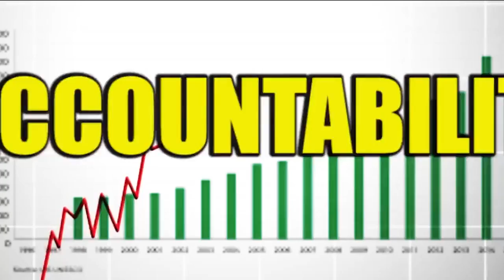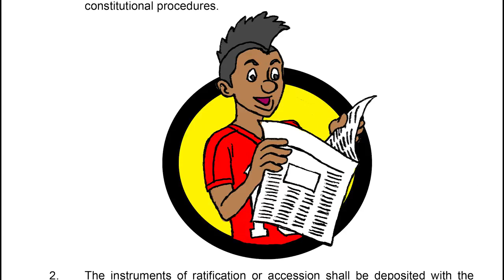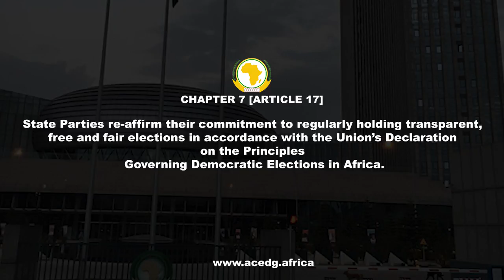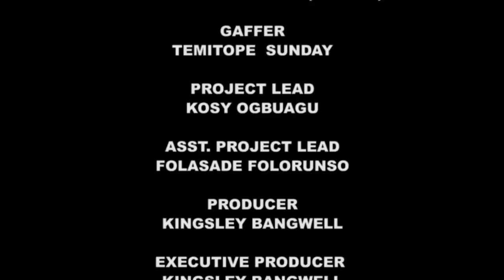Canvassity Pan African Tv Series Season 3, Episode 11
Find out what Tsegofotso Kotsingwa from Botswana and Samuel Dirnan from Nigeria have done for their PIO projects